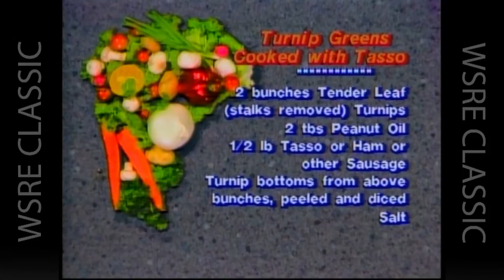Creole/Cajun Crawfish Balls (Ep. 274) | Gourmet Cooking with Earl Peyroux | WSRE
Of all the food products that are identified with Creole/Cajun cooking, (okra, file, miriliton,
tasso, redfish), crawfish is the one that stands out the most. This meal includes: Creole/Cajun: Crawfish Balls, Turnip Greens cooked with Tasso, Molasses Corn Bread.